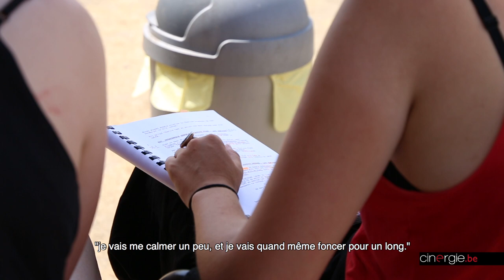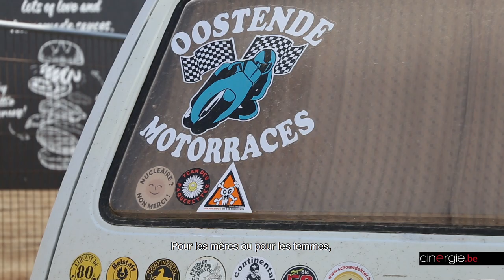Sur le tournage de Rookie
Dans les paddocks d'un film belge ambitieux

Quand on imagine un film centré sur un champion de motocyclisme, l'occasion de poser ses caméras sur l'un des rares circuits de notre plat pays – celui de Chimay, en l'occurrence – ne se présente pas tous les jours. Encore moins lorsqu'une compétition s'y déroule...

Une aubaine dont a pleinement profité l'équipe de Rookie pendant près d'une semaine, lors des derniers jours caniculaires de juillet. Il s'agit du premier long-métrage de Lieven Van Baelen, un réalisateur flamand expérimenté (dont un clip pour Stromae à 60 millions), qui met en scène deux têtes d'affiche flamandes, Matteo Simoni (Marina) et Veerle Baetens (The Broken Circle Breakdown).